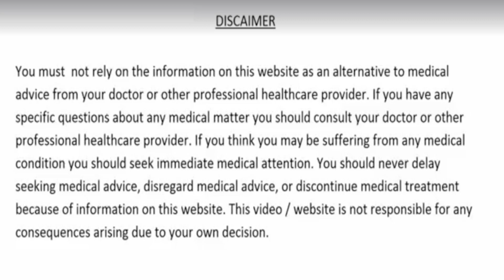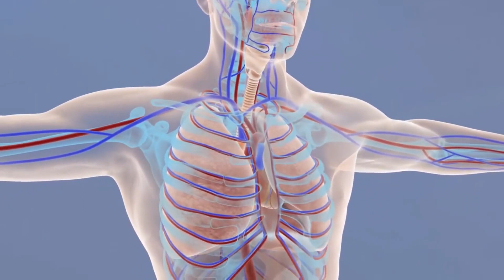सावधान! केसर का अधिक सेवन करने से आपका शरीर बन जायेगा बड़ी-बड़ी बीमारियों का घर और भयंकर रोग शुरू